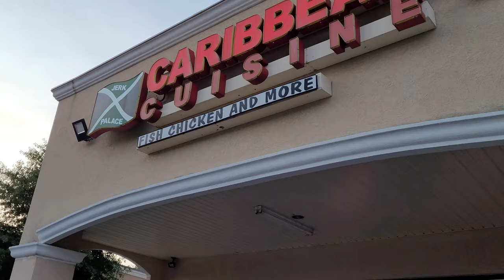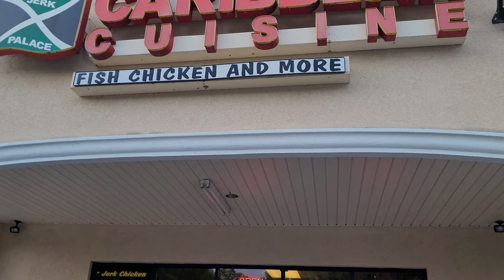Bomani & Kwesi Boyd in Georgia on the Road Talking about Black Economics and Nation Building Things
Bomani and Mass Kwesi Boyd (Go Hard Gambia) Live May 19, 2022. Bomani Interview with Go Hard Gambia. Mass Kwesi in Georgia Connecting with Bomani on Africa for the Africans Tours & Investments. Join our next Journey of a Lifetime to Ghana May 24 – June 5, 2022; Tanzania Nov 17 – 28, 2022; Ghana Dec 24, 2022 to Jan 5, 2023; Senegal & The Gambia March 31- April 10, 2023; Ghana May 24-June 5, 2023; Liberia July 20-30, 2023; Tanzania Nov 16-27, 2023 and South Africa Dec 24, 2023 – Jan 4, 2024. Visit our website for details on future Africa Tours & Investments Subscribe to our YouTube channel and get all of the video highlights View our photo galleries on FB Twitter IG Email me at or Bomani Technology: Service-Support-Consultation.